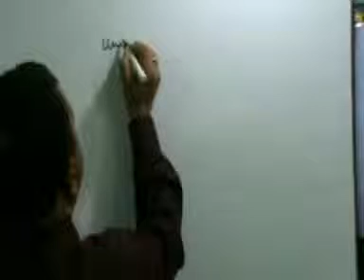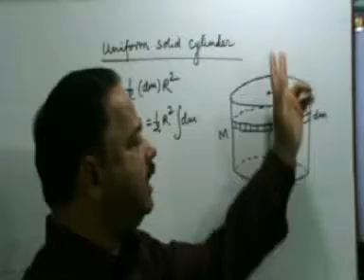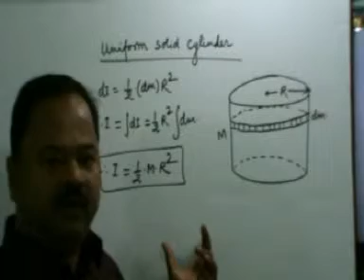Rotation,Moment of Inertia-12, Mechanics,Class-XI Physics